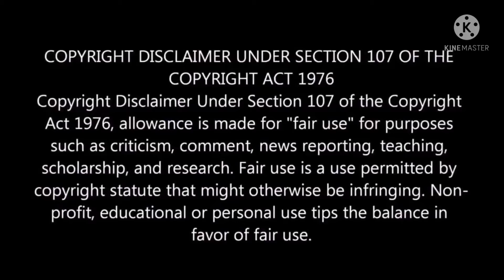Porsche car's which are available in India 💥💥2021. Porsche 911, Cayenne, Cayman... You must see!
Car's with best resale value in india 💥

Cars under 5 lakhs budjet 💥

Cars under 20 lakhs with sunroof👆

Handmade paper craft Rolls Royce